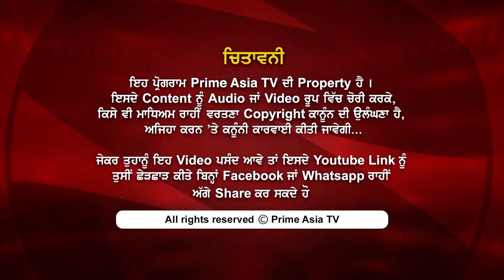Prime Discussion (1279) || ਪੰਜਾਬ 'ਚ ਹੋਇਆ ਵੱਡਾ ਪੈਨਸ਼ਨ ਘੁਟਾਲਾ ਬੇਨਕਾਬ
PrimeAsiaTV

24 hours Local Punjabi Channel

Rogers #935
INDIA
JIO TV